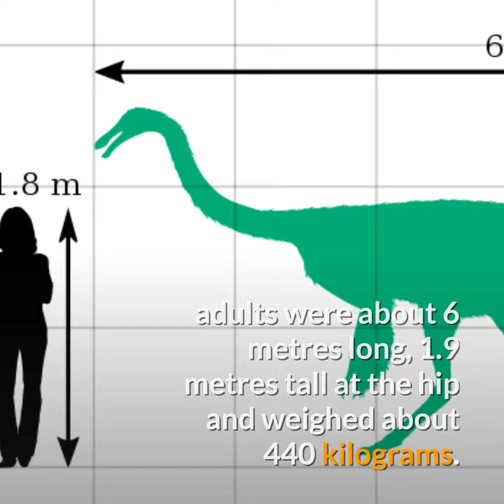Gallimimus || Chicken mimic! Description!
Gallimimus is a genus of theropod dinosaur that lived in what is now Mongolia during the Late Cretaceous period, about seventy million years ago (mya). Several fossils in various stages of growth were discovered by Polish-Mongolian expeditions in the Gobi Desert of Mongolia during the 1960s; a large skeleton discovered in this region was made the holotype specimen of the new genus and species Gallimimus bullatus in 1972. The generic name means "chicken mimic", referring to the similarities between its neck vertebrae and those of the Galliformes. The specific name is derived from bulla, a gold capsule worn by Roman youth, in reference to a bulbous structure at the base of the skull of Gallimimus. At the time it was named, the fossils of Gallimimus represented the most complete and best preserved ornithomimid ("ostrich dinosaur") material yet discovered, and the genus remains one of the best known members of the group.

Gallimimus is the largest known ornithomimid; adults were about 6 metres (20 ft) long, 1.9 metres (6 ft 3 in) tall at the hip and weighed about 440 kilograms (970 lb). As evidenced by its relative Ornithomimus, it would have had feathers. The head was small and light with large eyes that faced to the sides. The snout was long compared to other ornithomimids, although it was broader and more rounded at the tip than in other species. Gallimimus was toothless with a keratinous (horny) beak, and had a delicate lower jaw. Many of the vertebrae had openings that indicate they were pneumatic (air-filled). The neck was proportionally long in relation to the trunk. The hands were proportionally the shortest of any ornithomimosaur and each had three digits with curved claws. The forelimbs were weak while the hindlimbs were proportionally long. The family Ornithomimidae is part of the group Ornithomimosauria. Anserimimus, also from Mongolia, is thought to have been the closest relative of Gallimimus.

As an ornithomimid, Gallimimus would have been a fleet (or cursorial) animal, using its speed to escape predators; its speed has been estimated at 42–56 km/h (29–34 mph). It may have had good vision and intelligence comparable to ratite birds. Gallimimus may have lived in groups, based on the discovery of several specimens preserved in a bone bed. Various theories have been proposed regarding the diet of Gallimimus and other ornithomimids. The highly mobile neck may have helped locate small prey on the ground, but it may also have been an opportunistic omnivore. It has also been suggested that it used small columnar structures in its beak for filter-feeding in water, though these structures may instead have been ridges used for feeding on tough plant material, indicative of a herbivorous diet. Gallimimus is the most commonly found ornithomimosaur in the Nemegt Formation, where it lived alongside its relatives Anserimimus and Deinocheirus. Gallimimus was featured in the movie Jurassic Park, in a scene that was important to the history of special effects, and in shaping the common conception of dinosaurs as bird-like animals.